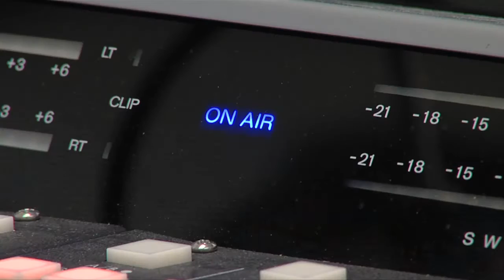En Sintonía 01.15.16 Parte 1 - Respaldo a refugiados y comunidad inmigrante en Montgomery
La concejal Nancy Navarro y Nestor Alvarenga / Enlace con la Comunidad Latina explican como el condado de Montgomery buscan proteger los derechos humanos de los refugiados, incluyendo los niños y jóvenes huyendo de la violencia en Centroamérica.